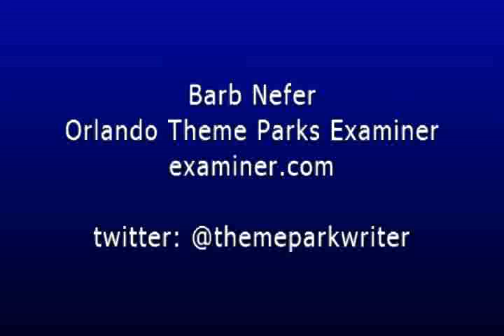SeaWorld Animal Ambassadors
some of the animals that SeaWorld had on display at the SeaWorld Announcement for the new 2012/2013 attractions.